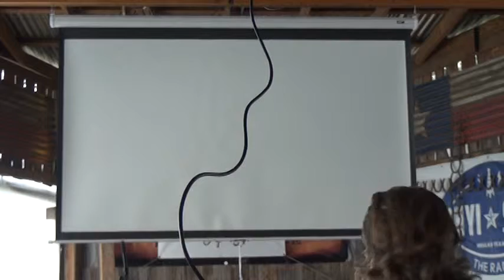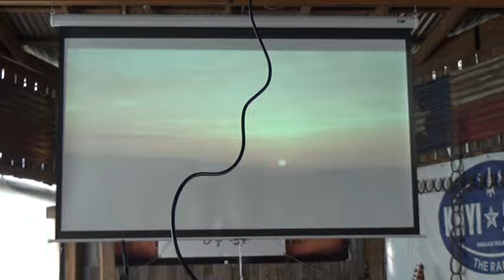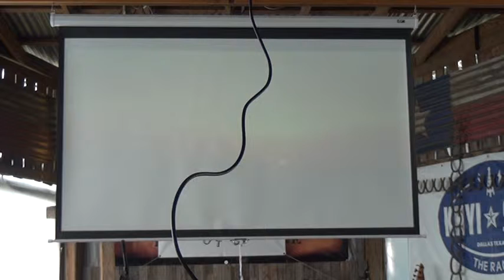01-08-2012 Narrow Trail Cowboy Church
Jesus is Lord and the only Savior of the world.
We would love to see you next Sunday and miss you when you can't come.
God loves you and we do too!
Whatever your excuses are for not coming to church...they don't apply at Narrow Trail Cowboy Church.  We take you like Jesus does...they way you are.  Check it out.